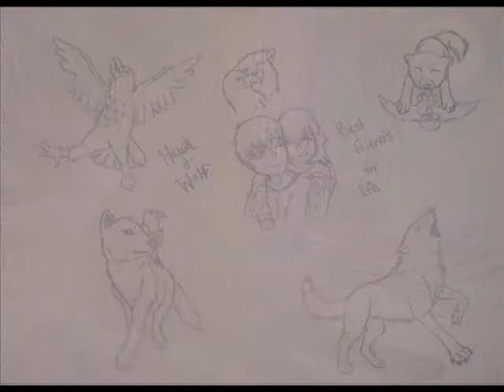art 2011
All Art is copyrighted to me ;)